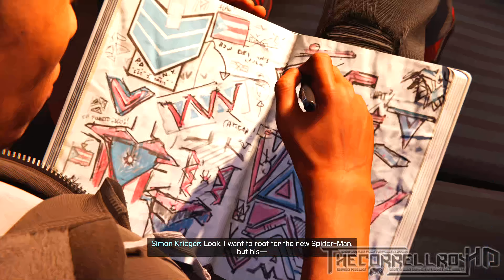SPIDER-MAN MILES MORALES™| Gameplay Playthrough Walkthrough (PS5)™| Part #2 - A NEW THREAT【4K 60fps】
Marvel's Spider-Man: Miles Morales is a 2020 action-adventure game developed by Insomniac Games and published by Sony Interactive Entertainment for the PlayStation 4 and PlayStation 5. Based on the Marvel Comics superhero Miles Morales, it is inspired by both the character's almost decade-long comic book mythology, and the 2018 animated film Spider-Man: Into the Spider-Verse, which helped to popularize him. The game is the second installment in the Marvel's Spider-Man series, following Marvel's Spider-Man (2018), and depicts Miles' struggle to balance the duties of his civilian persona and Spider-Man when his new home, Harlem, is threatened by a war between the Roxxon Energy Corporation and the Tinkerer's high-tech criminal army, the Underground.

【Game Information】
Genre(s): Action-Adventure
System: PlayStation 4, PlayStation 5
Release Date: November 12, 2020
Player(s): 1 Player(s)
Publisher/Developer(s): Insomniac Games, Sony Interactive Entertainment